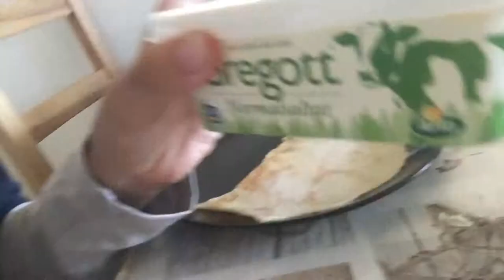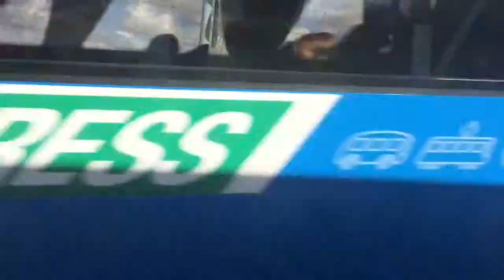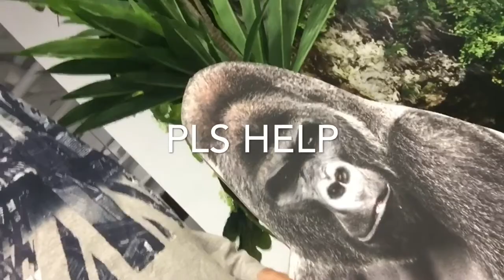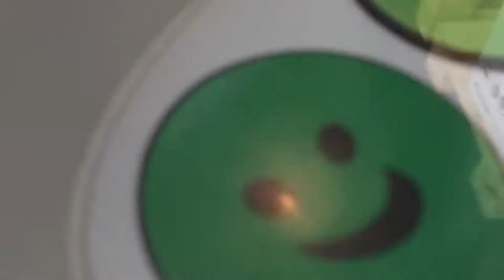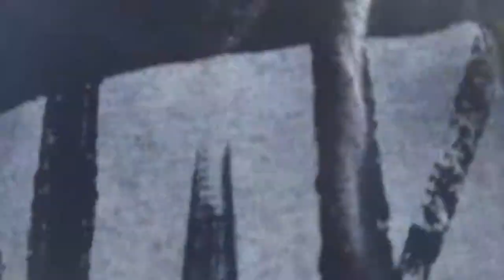Vlog in nordstan in gutenburg